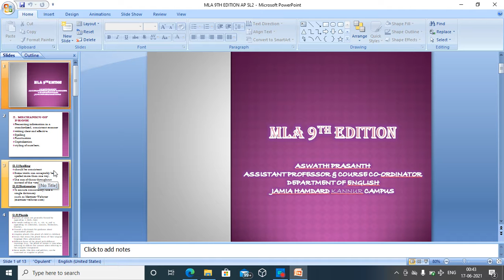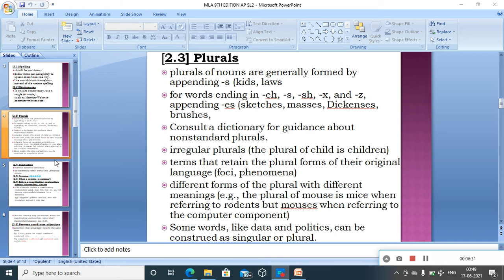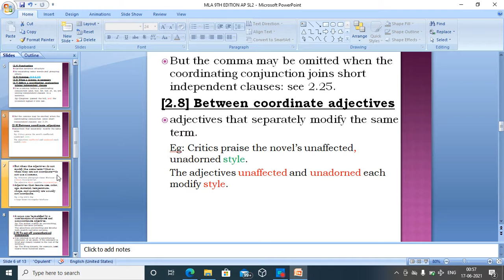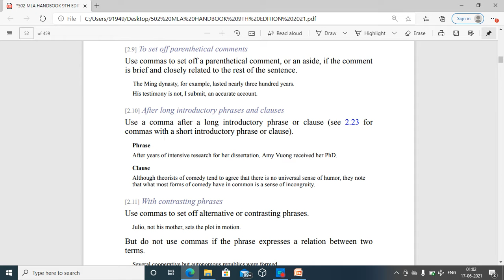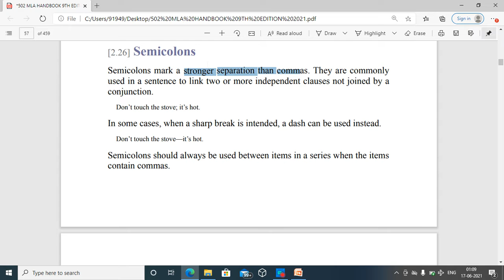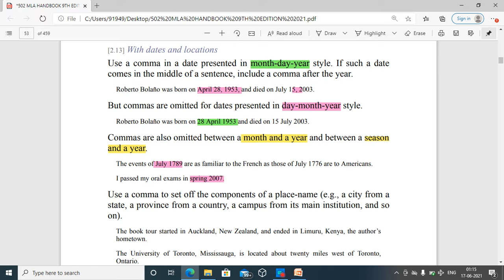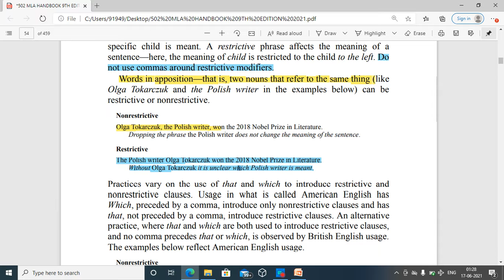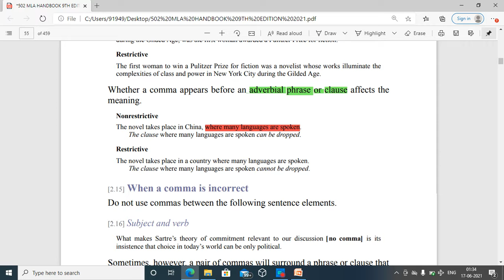MLA 9th Edition Chapters 2.1-2.14 (V10)